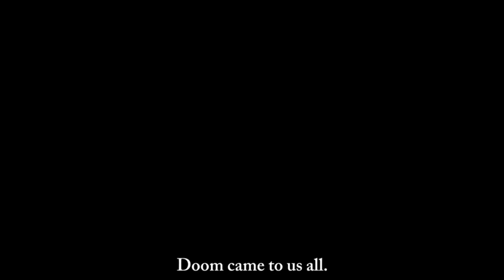انطباعنا الشخصي حول اللعبة الرهيبة والمميزة For Honor عالم من الخيال في انتظارك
السلام عليكم أصدقائي الكرام اليوم عدت بفيديو جديد حول انطباعنا الشخصي حول اللعبة المميزة والعملاقة For Honor والتي تعتبر من بين أفضل العاب السنة والتي جعلتني أقوم بعمل هذا الفيديو بغية ايصال جديد هذه اللعبة الرائعة جدا والتي اعجبتني شخصيا يعني عالم جديد من التقنية والتطور الرهيب في مجال ال Gaming والجرافيك والجديد في فيديو اليوم هو اضافة صديقي وهو معلق صوتي صوته مميز للغاية ومحترف تعليق صوتي الى قناتي للعمل معي وان شاء الله بركة خير باذن الله وهذا لتقديم الافضل لكم باذن الله وهذا وعد قطعته على نفسي في البداية بان اقدم الافضل والافضل دائما لكم ولا تنسوا اخواني الكرام عمل لايك في الفيديو اذا اعجبكم تعليق تحفيزي وشكرا لكم ♥